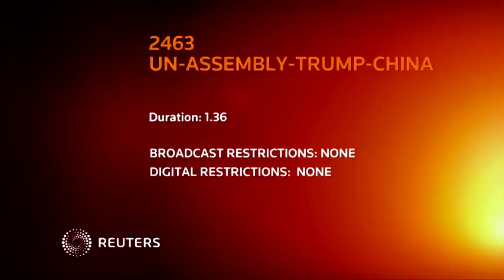Trump at UN says he won't accept a 'bad' China trade deal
U.S. President Donald Trump sharply criticized China's trade practices on Tuesday in an address at the U.N. General Assembly. Rough cut (no reporter narration)